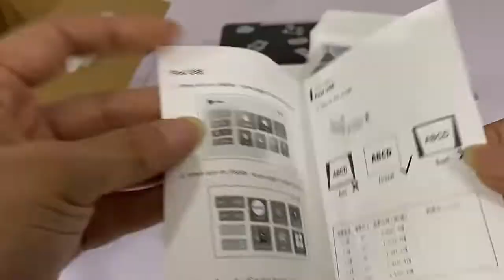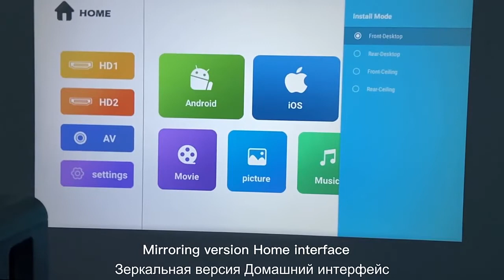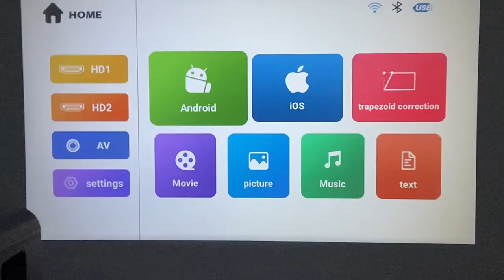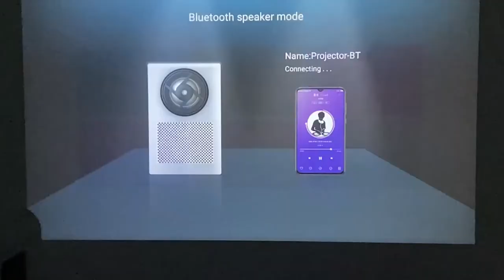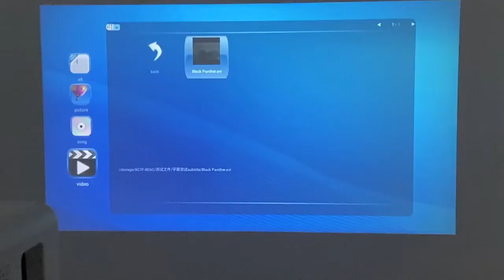Touyinger HQ7 7000 Lumens Led Projector Android Portable Beamer 1080P Full HD Home Cinema 300 Screen